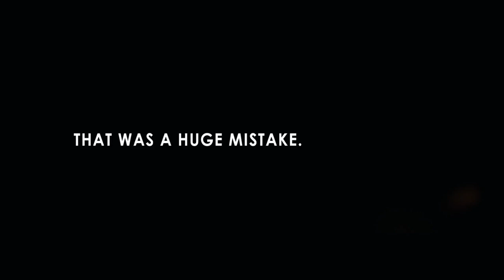Sunset Overdrive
Live Action Trailer